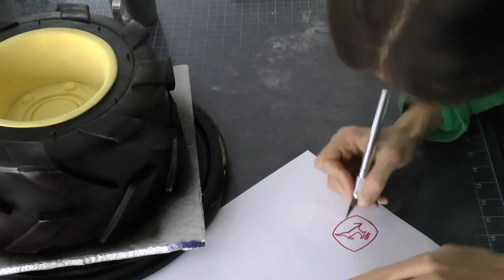How to Make a Tire Cake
Links to most of the tools used in this video can be found in my Tools Shop on my website,

You can view my full length, $5 tutorials in my Tutorials Shop,

And you can view my favorite recipes from my Recipe Box,